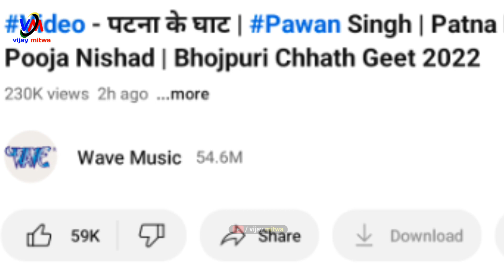khesari lal new song पटना के घाट पे, पवन सिंह का गाना Patna k Ghat को चुरा कर गाए हैं खेसारी लाल याद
khesari lal yadav new song Barish | पवन सिंह का गाना बारिश को चुरा
कर गाए हैं खेसारी लाल यादव
khesari lal yadav live
pawan singh devi geet
pawan singh chhath geet
khesari lal yadav New chhath geet
khesari lal yadav khesari lal new video
pawan singh
khesari lal bhojpuri video
Akhilesh kashyap barishh 2

Thanks For love and Support... Keep Watching

vijay mitwa